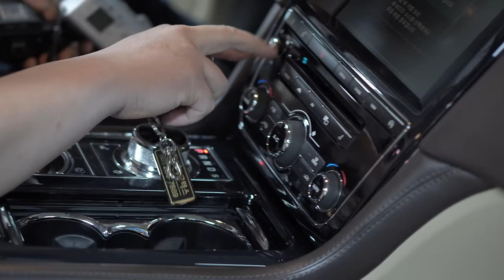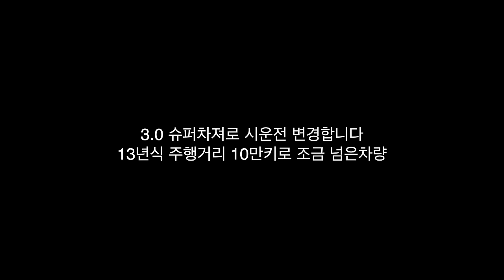정비사의 중고차 구입기 판매차량 시운전 영상 포함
중고차를 구입하려고 용인 매매상을 찾아갑니다
그곳에서 차량을 보고 시운전을 하면서 잡담하는 내용입니다
일상 이야기라고 생각하시고 봐주세요

아직 구매는 안 했습니다
해당 딜러분 너무 친절해서 구매하게되면 그곳에서 구입하고 싶네요

1번 하남점 (카닥터모터스)  경기 하남시 샘재로 107-1
2번 남양주점   경기 남양주시 오남읍 양지로 77 가동 101호
3번 광주점(기계 고치는아저씨)  광주 북구 연양로95번길 9 1층
4번 부산점(케이티모터스) 부산광역시 기장군 정관읍 예림1로 6
5번 동탄신도시점(오토리페어) 경기도 화성시 효행로 1156번길 9 (병점동)